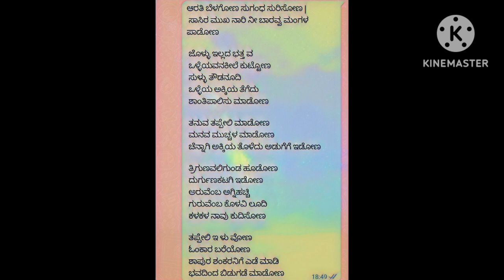shankaranige naivedya ಶಂಕರನಿಗೆ ನೈವೇದ್ಯ ತಯಾರಿಸುವ ಹಾಡು